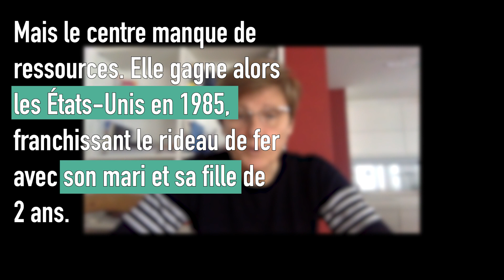Katalin Karikó lauréate de la Grande Médaille 2021 de l’Académie des sciences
L’Académie des sciences vient de décerner sa Grande Médaille 2021à Katelin Karikó. La biochimiste d’origine hongroise, aujourd’hui vice-présidente senior chez BioNTech RNA Pharmaceuticals, mène depuis les années 1990 des recherches pionnières sur l’ARN messager et son utilisation à des fins thérapeutiques. L’apport de ses travaux a été crucial dans la mise au point des nouvelles stratégies vaccinales développées dans le cadre de la lutte contre la Covid-19. La Grande médaille est la récompense la plus prestigieuse remise par l’Académie des sciences.